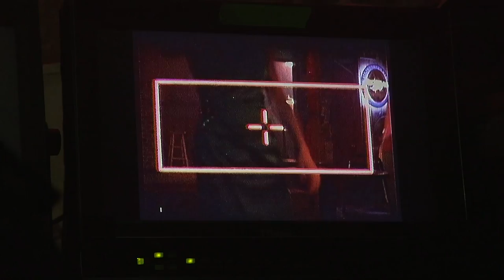Mississippi Grind Feauturette - Ryan Reynolds (2015) - Sienna Miller, Ben Mendensohn Movie HD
Down on his luck and facing financial hardship, Gerry teams up with younger charismatic poker player, Curtis, in an attempt to change his luck. The two set off on a road trip through the South with visions of winning back what's been lost.